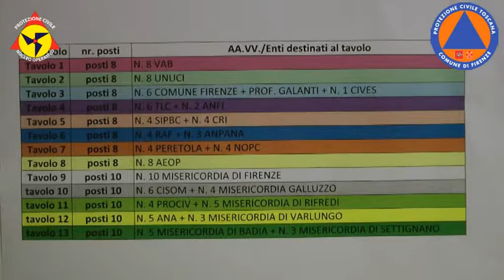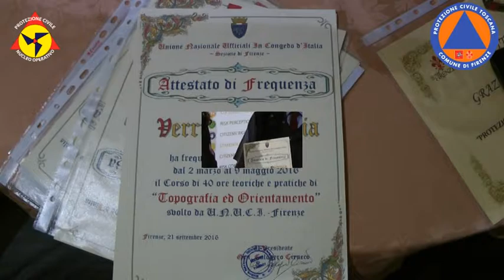Cena e Consegna attestati Formatori di Protezione Civile